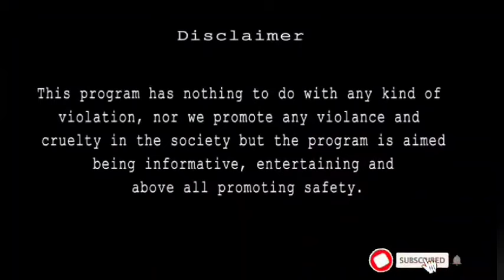Zastava Bore TT Installed AK-47 Kalashnikov Barrel